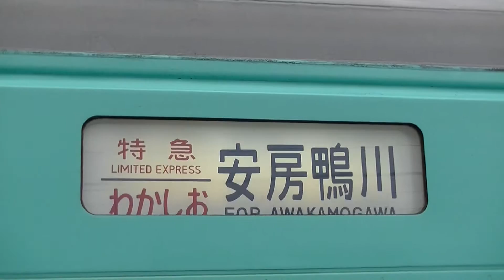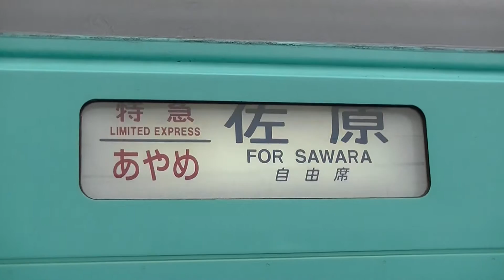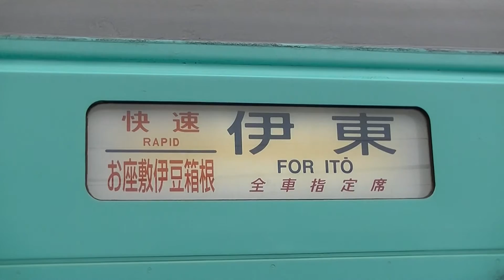485系G1編成 ニューなのはな 方向幕回し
2016年8月27日（土）撮影
幕張車両センター所属485系G1編成　ジョイフルトレイン（お座敷列車）「ニューなのはな」
銚子駅での方向幕回し1回目
「回送」「急行」「快速」「普通」「白幕」「特急さざなみ東京行」「特急さざなみ館山行」「特急さざなみ千倉行」「特急わかしお東京行」「特急わかしお勝浦行」「特急わかしお安房鴨川行」「特急新宿さざなみ新宿行」「特急新宿さざなみ館山行」「特急新宿さざなみ千倉行」「特急新宿わかしお新宿行」「特急新宿わかしお安房鴨川行」「特急新宿行」「白幕」「快速山梨ぶどう狩り千葉行」「快速山梨ぶどう狩り甲府行」「臨時」「試運転」「回送」「ニューなのはな号団体専用」「ニューなのはな号団体専用（グリーン車）」「特急あやめ新宿行（自由席）」「特急あやめ高尾行（自由席）」「特急あやめ東京行（自由席）」「特急あやめ鹿島神宮行（自由席）」「特急あやめ佐原行（自由席）」「白幕」「特急初日の出号」「快速初日の出号」「白幕」「特急あやめ祭り新宿行」「特急あやめ祭り佐原行」「特急あやめ祭り鹿島神宮行」「快速山梨もも狩り千葉行（全車指定席）」「快速山梨もも狩り甲府行（全車指定席）」「白幕」「お座敷列車全車指定席」「快速お座敷内房高尾行（全車指定席）」「快速お座敷列車内房新宿行（全車指定席）」「快速お座敷内房館山行（全車指定席）」「快速お座敷外房新宿行（全車指定席）」「快速お座敷外房安房鴨川行（全車指定席）」「快速お座敷犬吠新宿行（全車指定席）」「快速お座敷犬吠銚子行（全車指定席）」「快速お座敷伊豆箱根千葉行（全車指定席）」「快速お座敷伊豆箱根伊東行（全車指定席）」